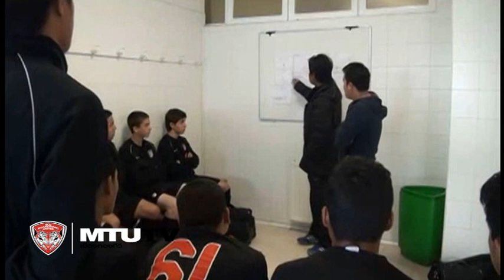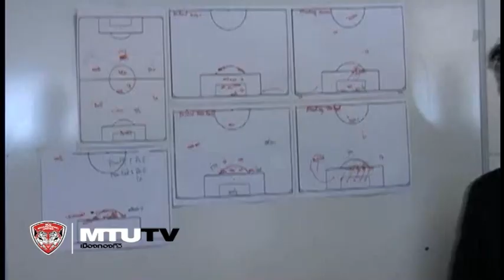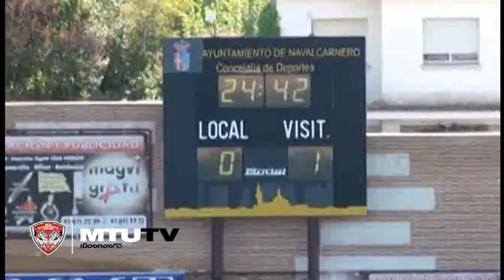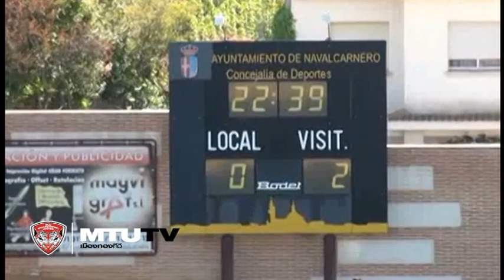MTUTD.TV UPDATE กิเลนจูเนียร์สเปน 1